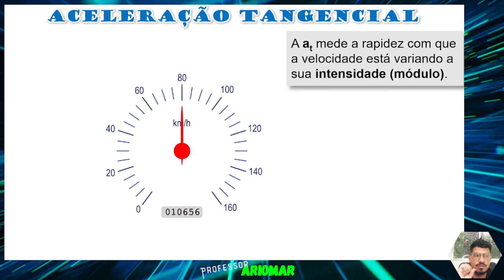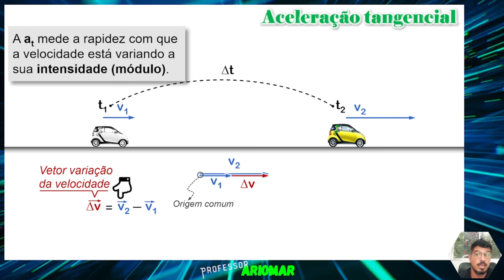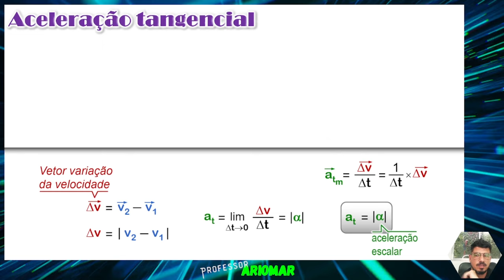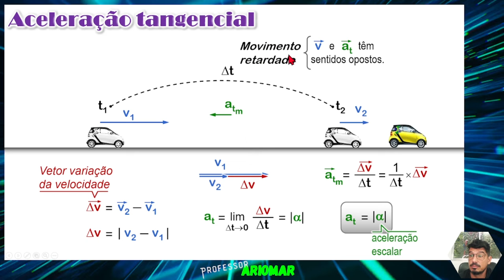Aceleração Tangencial - Aula 02 - Cinemática Vetorial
Aula 02 de Cinemática Vetorial
Tema: Aceleração Tangencial